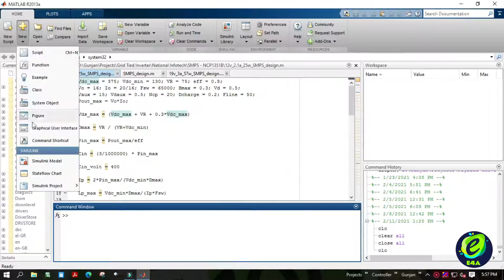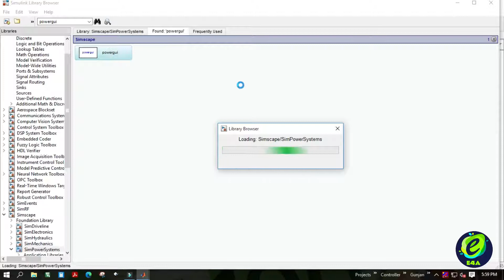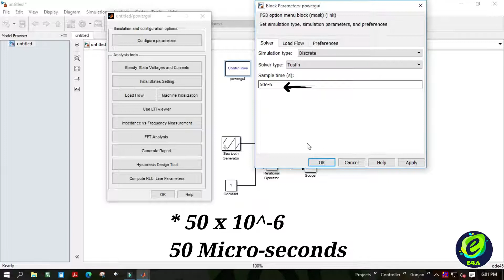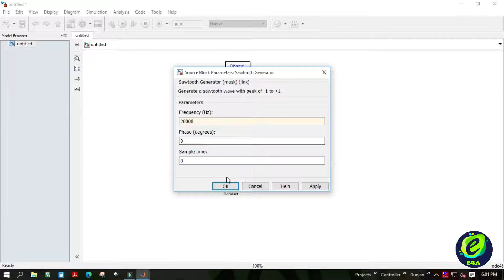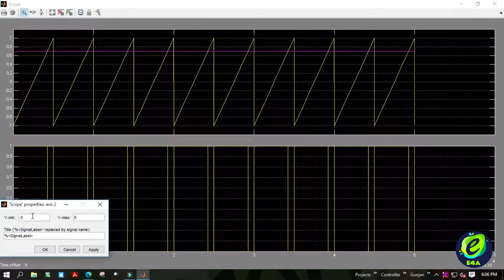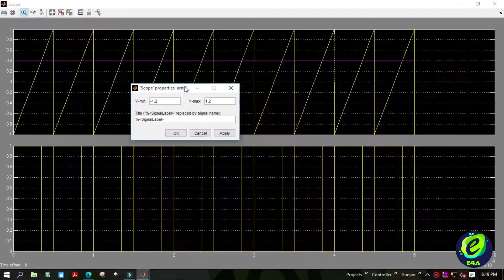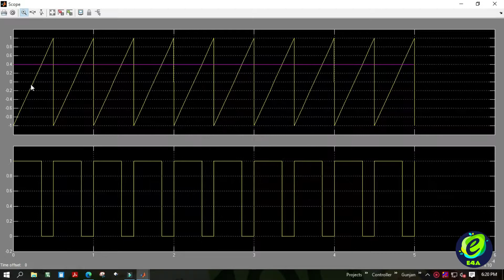#1 PULSE WIDTH MODULATION | FLYBACK CONVERTER SIMULATION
Power Supply 220v to 12v DC

Power Supply 220v to 5v - DC

GEAR USED -
Green screen

Welcome to Electronics_4_all.

So welcome to a video series where we will understand about FLYBACK CONVERTER operation and we will try to develop our own switched-mode power supply unit. It will be a 12-volt constant voltage SMPS power supply and it will be based on a FLYBACK CONVERTER design. This is the very first video of the series where we will develop an intuitive understanding of PULSE WIDTH MODULATION or PWM for short. These switching pulses will be used to fire a MOSFET. So let us understand it with the use of MATLAB online tutorial.

Education has to be " FREE " right! This channel is created based on this philosophy.

We learn to design and develop various industrial-grade systems like a DC DC CONVERTER. Starting from the textbook explanation. We will then carry out the design on paper. The functionality of the design verified by simulations. One can also consider this channel as a MATLAB course provider. After the validation, a physical prototype will be produced which will be subjected to various tests and its ruggedness will be assessed.

Hello people and welcome to electronics for all, this is a channel where we will design and develop industrial grade electronic systems. We will implement various analogue circuits, digital circuits and a variety of power electronics topologies. We will also develop codes for various microcontrollers. Every system of the circuit will start with the basic fundamentals or textbook explanations. In the second step, we will confirm the functionality via simulations and calculations. This stage will progress into the development of a prototype. The prototype will then be subjected to rigorous testing to prove its ruggedness. So you will get a walkthrough of electronic systems development with best industrial practices.

In a nutshell, this channel will give you a walkthrough of best industrial practices.

matlab online#matlab basics matlab course free SMPS DESIGN POWER SUPPLY DESIGN MATLAB TUTORIAL MATLAB COURSE FLYBACK CONVERTER OPERATION#INTUITIVE EXPLAINATION#MOSFET SELECTION#DESIGN POWER SUPPLT UNIT#how SMPS work#smps step by step#ELECTRONICS_4_ALL